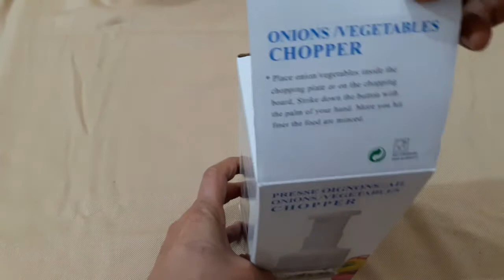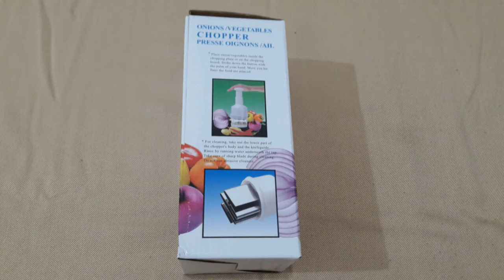UNBOXING VEGETABLE CHOPPER MAY 6,2020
presse oignons/ail
Onions vegetables chopper